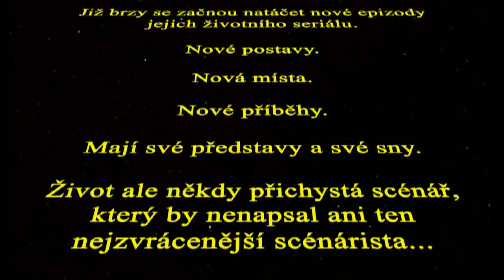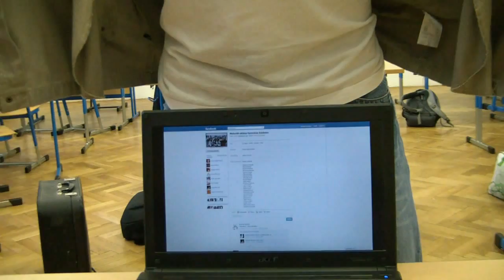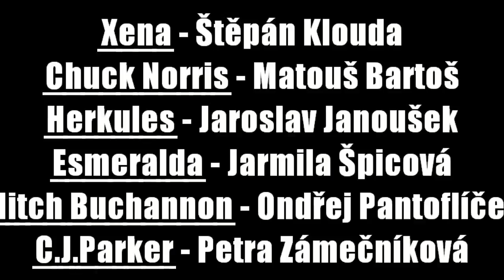Maturitní video 8.B gymnázia Soběslav - 2011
Seriály.